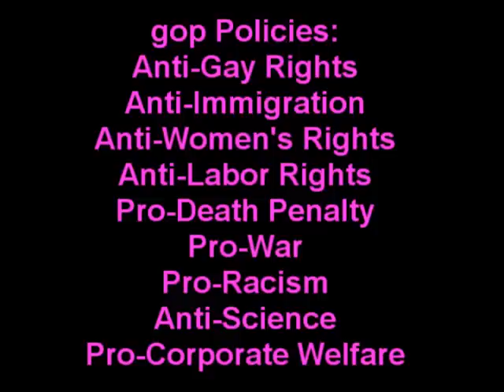michael steele "REPUBLICANS ARE IDIOTS"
Idiot and nice guy michael steele, who is sometimes aware of how and why the gop religious cult has crumbled, and is now in its death throes, has a few things to say about his collapsing cult, and their awful and intolerant cultists.